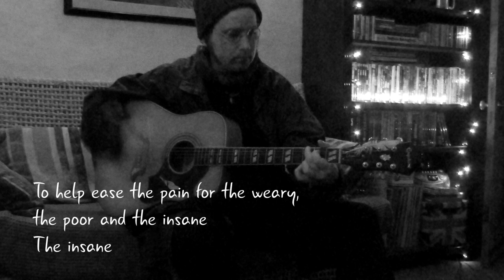Richard McMahon - Goodnight Blighty / The Uncivil War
Credits:

Tracks written by Richard McMahon

Goodnight Blighty
Richard McMahon - vocals, acoustic and electric guitar, percussion
Willie Angus - electric and bass guitar, kazoo and BVs
John Monaghan - electric guitar and BVs
Adam Sinclair - keyboards, drums
Produced by Adam Sinclair
Photos by Stephen McMahon
Video by Carrie Dennison

The Uncivil War
Richard McMahon - vocals, acoustic and electric guitar, bass, drums and percussion
John Monaghan - electric guitars
Adam Sinclair - keyboards and percussion